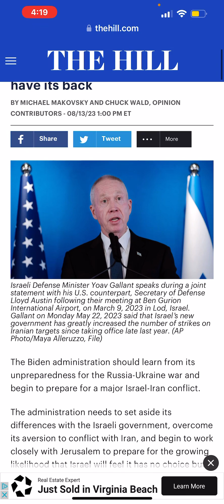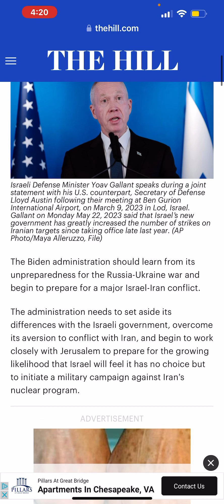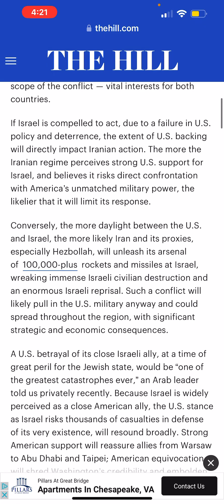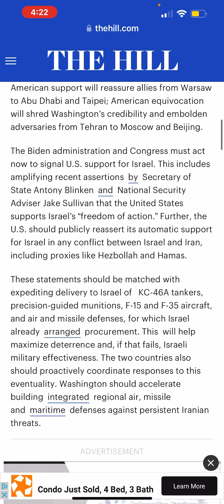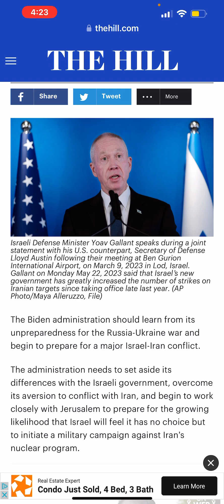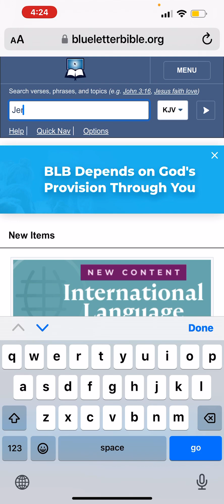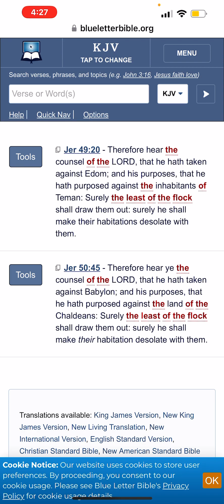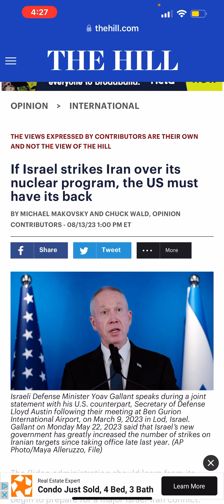GMS: NEWS & PROPHECY- IF ISRAEL STRIKES IRAN, U.S. MUST BACK THEM UP